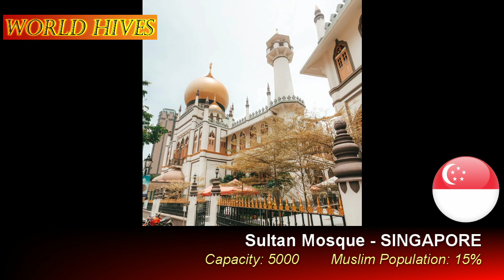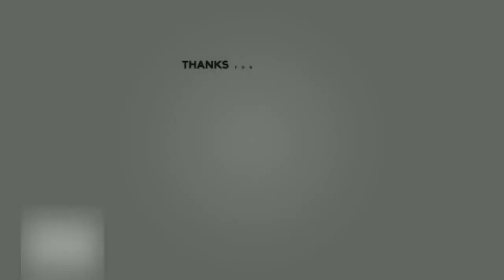TOP 10 LARGEST MOSQUES IN ASEAN / Southeast Asia 2020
Here are Top 10 Largest Mosques from each Asean member countries
What is a Mosque?
Mosque or Masjid in Arabic, is the Muslim gathering place for prayer. Masjid simply means “place of prostration.” Though most of the five daily prayers prescribed in Islam can take place anywhere, all men are required to gather together at the mosque for the Friday noon prayer.
Mosques are also used throughout the week for prayer, study, or simply as a place for rest and reflection. The main mosque of a city, used for the Friday communal prayer, is called a jammi masjid, literally meaning “Friday mosque,” but it is also sometimes called a congregational mosque in English. The style, layout, and decoration of a mosque can tell us a lot about Islam in general, but also about the period and region in which the mosque was constructed. Many mosques are known for their Islamic architecture. The earliest mosques, opened in 7th century were open-air spaces. They are the Quba Mosque and Masjid al-Nabawi. Later Mosques were buildings that were specially designed. Nowadays, mosques are in every continent, except Antarctica.

What is Asean?
The Association of Southeast Asian Nations (ASEAN) is a regional intergovernmental organization comprising ten countries in Southeast Asia, which promotes intergovernmental cooperation  and facilitates economic, political, security, military, education, and sociocultural integration among its members and other countries in Asia.

Islam in Asean
Islam is the most widely practiced religion in Southeast Asia, numbering approximately 242 million adherents which translate to about 42% of the entire population, with majorities in Brunei, Malaysia and Indonesia as well Pattani in Thailand and parts of Mindanao in the Philippines respectively.